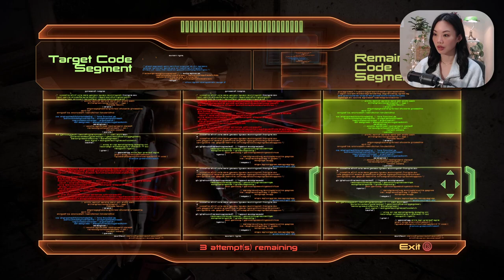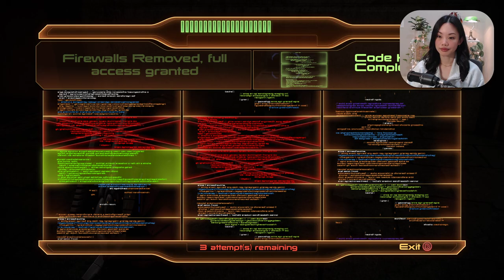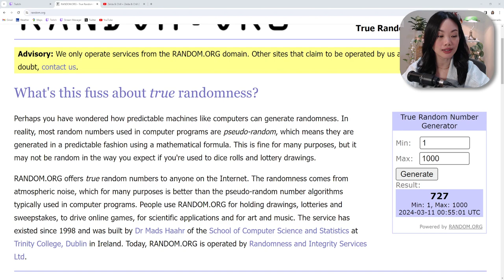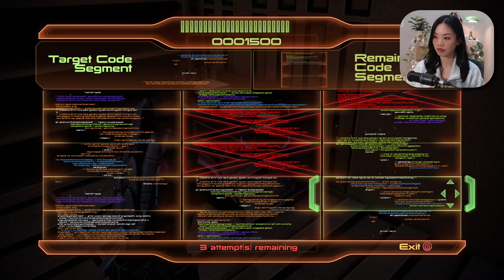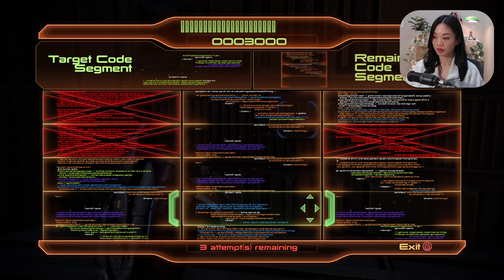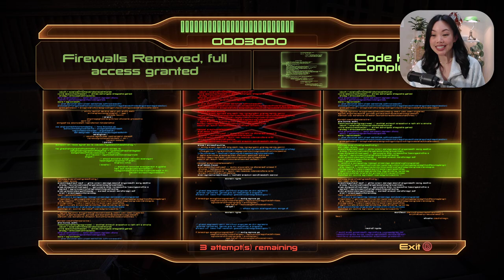Mass Effect 2 - First Playthrough [Part 8]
This is my first playthrough of Mass Effect 2 and my first experience with the Mass Effect franchise!
Class: Infiltrator | Morality: Renegade
Difficulty: Veteran